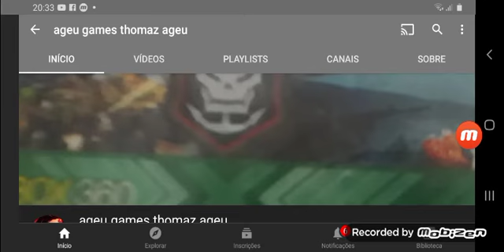Divulgando Canal Do Meu Amigo Ageu Games Thomaz Ageu + Link Na Descrição